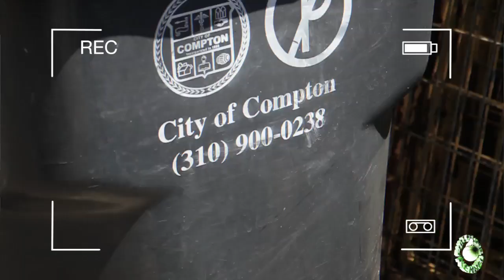AGBtv & The Hanger Creative Studios: Cali-neticut BullyScope 2013 Trailer (FullEclipse Kennel)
FullEclipse Kennel Present: Cali-necticut Bullyscope 2013 Trailer